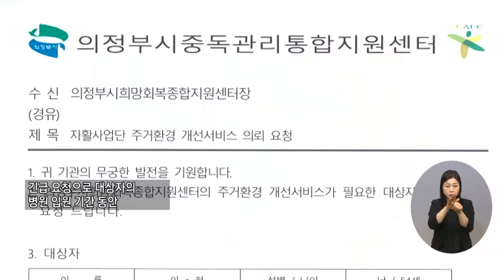복지TV뉴스 1598회 3월 23일 (수) 주요2 삶의 희망을 선물하는 ‘자활사업단’_정운선 기자